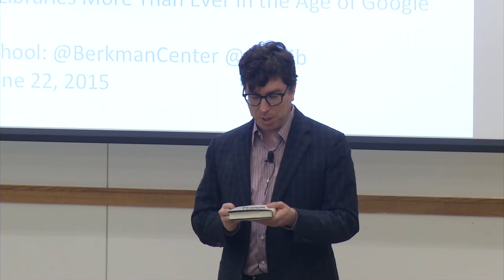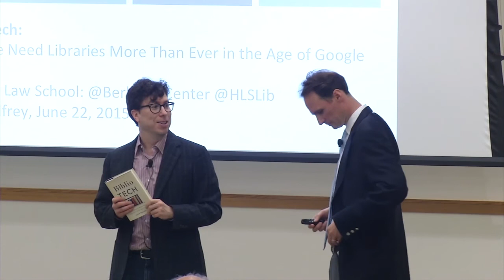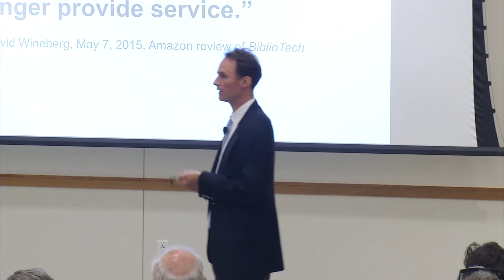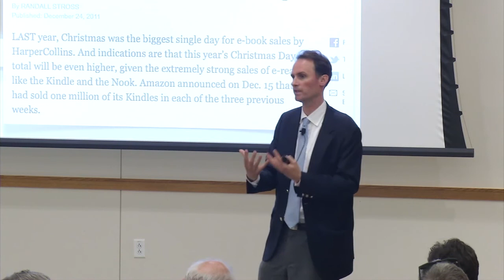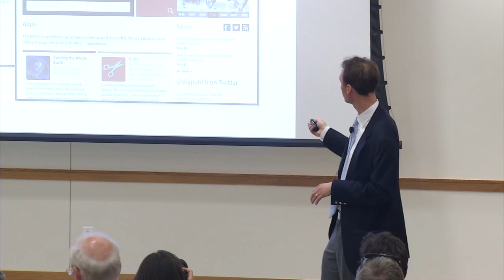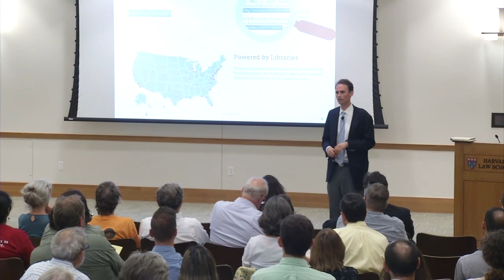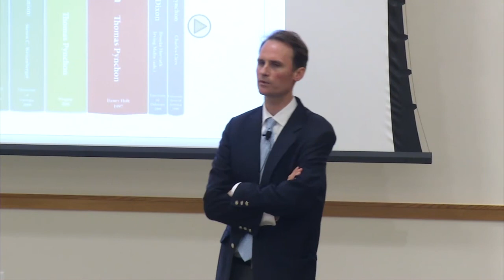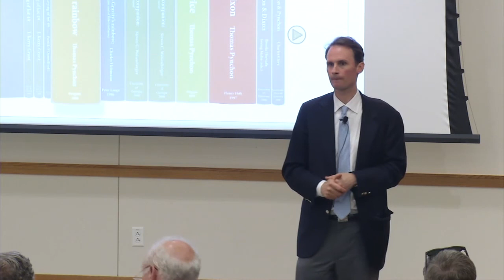John Palfrey on BiblioTech: Why Libraries Matter More Than Ever In An Age of Google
Anyone seeking to participate in the 21st century needs to understand how to find and use the vast stores of information available online. Libraries play a crucial role in making these skills and information available, and yet are at risk.

John Palfrey — Head of School at Phillips Academy, Andover and President of the Board of Directors of the Digital Public Library of America — discusses his new book, BiblioTech: Why Libraries Matter More Than Ever In An Age of Google, in which he argues that libraries must make the transition to a digital future as soon as possible by digitizing print material and ensuring that born-digital material is publicly available online, while continuing to play the vital role as public spaces in our democracy that they have for hundreds of years.